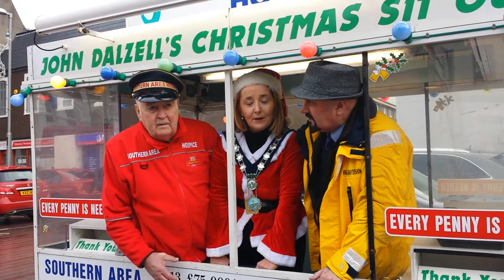Riser Friends! Check this out!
The Banter Show was Showing Support for John Dalzell during his 26th Year collecting donations for the Southern Area Hospice in Newry City's Hill Street!
We were joined by the Lady Mayor, Roisin Mulgrew.